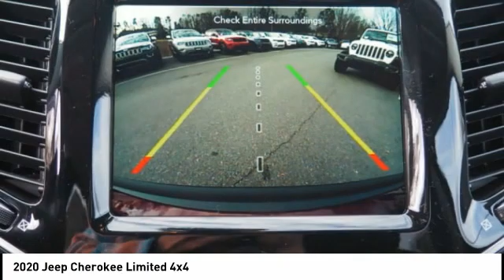2020 Jeep Cherokee Winston-Salem NC T1859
2020 Jeep Cherokee Limited 4x4

Thank you for viewing this brand new 2020 Jeep Cherokee Limited 4x4 offered in Velvet Red Pearlcoat with the Black interior! This Cherokee comes well-equipped with the following options: Backup Camera, Blind Spot Detection, Park Assist, Security System, Tire Pressure Monitor, Daytime Running Lights, Fog Lamps, Apple CarPlay, Google Android Auto, Bluetooth, GPS Navigation, HD Radio, Premium Sound System, SiriusXM, Leather Seating, Power Driver Seat, Power Passenger Seat, Drivers Side Memory, Heated Front Seats, Heated Steering Wheel, Leather Steering Wheel, Climate Control, Keyless Entry, Keyless Start, Remote Start, Power Liftgate, Aluminum Wheels, Rear Spoiler, Four Wheel Drive, Regular Unleaded V-6 3.2 L/198 Engine, 9-Speed Automatic w/OD Transmission and much more! As a courtesy, North Point provides 2 Years Free Service Loaners, Free Tire Nitrogen, Free Roadside Assistance, Free Shuttle Service and Free Fuel at Delivery! And with North Points attractive lease and finance offers, driving a new Cherokee has never been easier!North Point believes you deserve an exceptional Jeep Cherokee purchase experience! Get it from a dealer who truly cares by visiting North Point Chrysler Dodge Fiat Jeep Ram at 7726 North Point BLVD, Winston-Salem, NC 27106. The Showroom Hours are 9am-8pm Monday-Friday, 9am-6pm Saturdays and Closed Sundays.